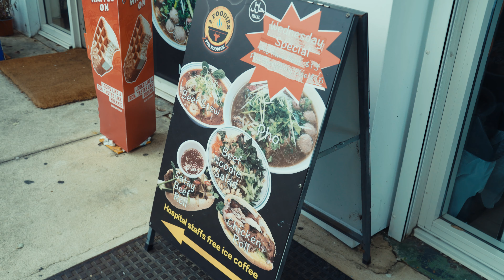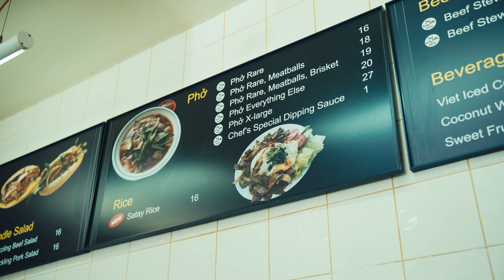2FOODIES - STORY BEHIND THE HEARTIEST VIETNAMESE PHO IN SYDNEY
Pete Nguyen came to Sydney as a refugee and always knew that one day he would run his own business. 2Foodies is an Vietnamese restaurant which has a cult like following with people travelling hours to get a bowl of Pho - a traditional Vietnamese noodle soup.

Pete only learnt how to cook Pho a few weeks before opening, from his mum. Pete now describes his pho as being a lot more richer and flavoursome that his mums.

Follow 2foodies on instagram @2foodies_

If you are in Sydney, visit 2foodies at 2/348 Elizabeth Dr, Mount Pritchard NSW 2170